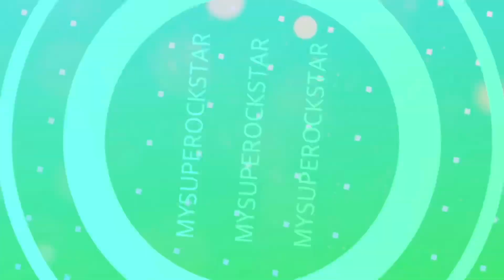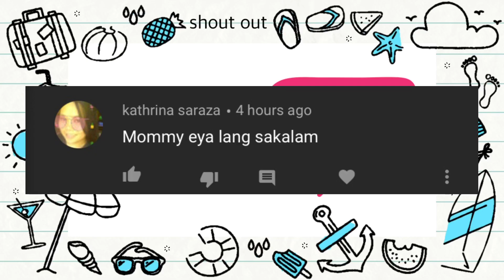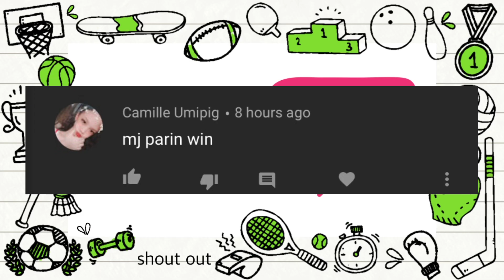Eya Borja Vs Fairy Fajardo Kida Tiktok Battle (subscribe din po wg lng nood nood)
Eya  Borja Vs Fairy Fajardo Kida Tiktok Battle + Pa-shout out

Let’s Support their Tiktok accounts